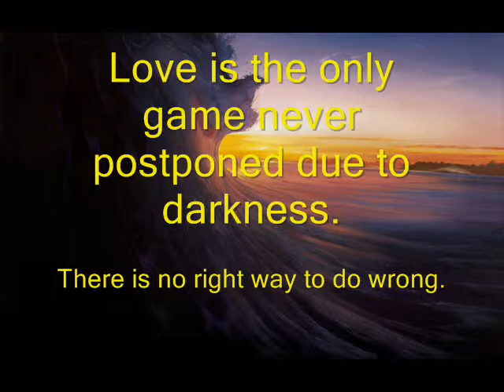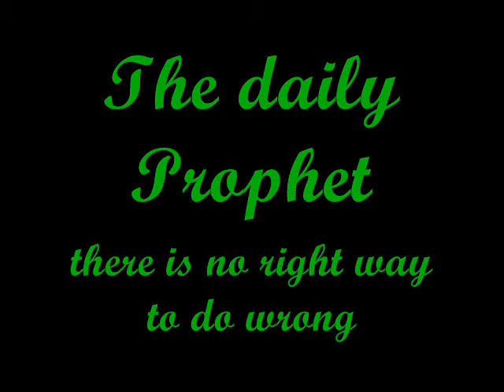Daily Prophet - trailer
da ich schon von ein paar leuten eine positive rückmeldung erhalten hab, hier der trailer..